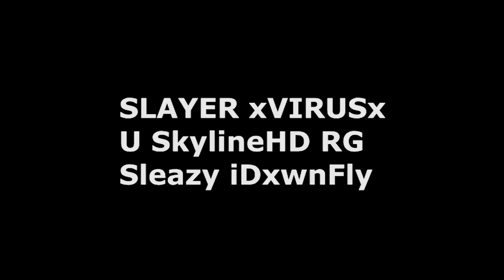GOW EMPERADOR PARODIA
PARA ESE EMERADOR QUE LLEVAS DENTRO, JAJA AVISENME :v

HELP ME, HELP ME :D

LIKE .­. ME GUSTO TU VIDEO
COMPARTELO. ­ME GUSTARIA QUE MAS LO VEAN

Skype: Thezaoz
GT:Violet The zaoz